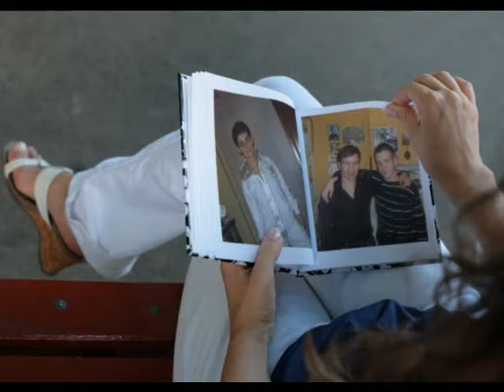pour marlene.wmv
petit video pour une amie